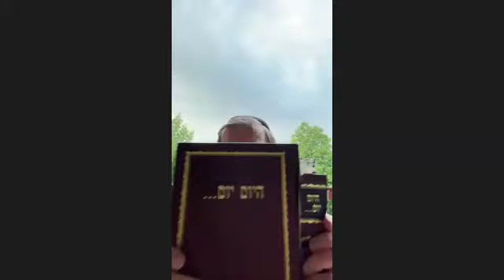8/4/24, 29 Tammuz 5784 - Tshuva: Clinging to Hashem’s mind via deep contemplation in Torah.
Avi KammanTanya so what, daily video classes.